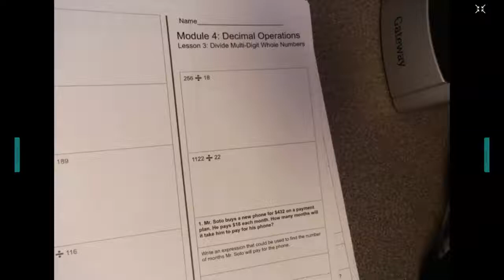4.3: Divide Multli-Digit Whole Numbers 1